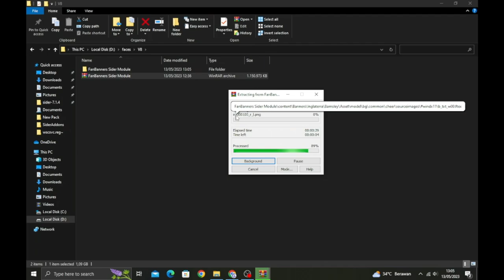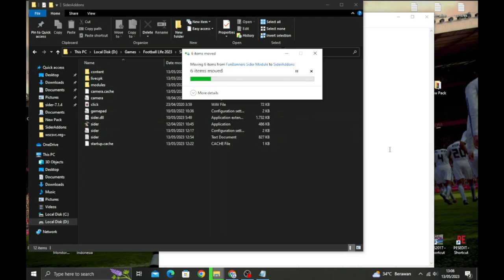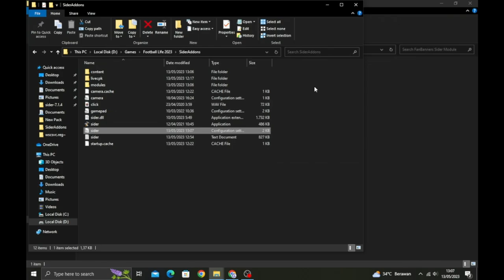PES 2021 | FAN BANNERS MOD AIO 2023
Banners List
ENGLAND:
ITALY:
SPAIN:
Atletico de Madrid, Barcelona, Real Madrid, Sevilla, Villareal.
ARGENTINA:
Boca Juniors, Estudiantes de la Plata, Independiente, River Plate, Rosario Central, Velez Sarsfield.
GERMANY:
Bayern Munchen, Leipzig, Schalke 04.
RUSSIA:
Cska Moskva, Dinamo Moskva, Lokomotiv Moskva, Rubin Kazan, Ural.
BRASIL:
Atletico Mineiro, Palmeiras, Paranaense, San Pablo.
SWITZERLAND:
Basel.

Notes
only for sider
compatible wih pes2021 all patch

Credit : jesuadr333

► Music Credits